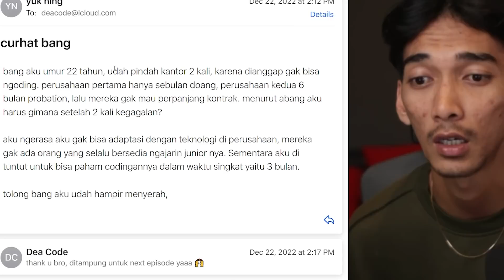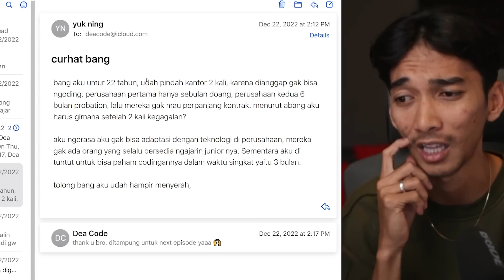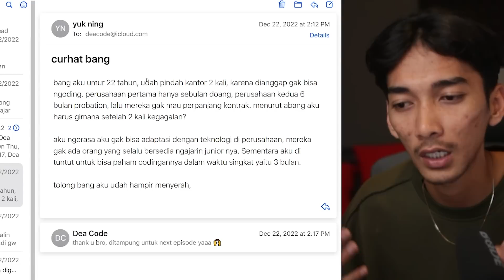ini belum seberapa boy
kirim curhatan ke email gue berikut ini:
sertakan subject "Curhat Bangde".

               For More Update
🔺🔺🔺LONCENGNYA 🔺🔺🔺